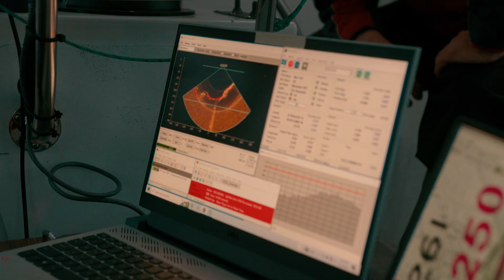E5: Mapping The Uncharted Arctic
CREDITS:
Directed, Filmed and Edited by Phineas Alexander
Graphic Design by Miranda Fox Arias
Sound Design by Benny Alexander

After finally arriving in Greenland, the crew of the Marie Tharp team up with visiting oceanographers to map the local uncharted glacial fjords. Will a piece of ice, a broken propeller, and a surprise haul out in Nuuk stop Captain Matt Rutherford and his crew?

Produced by Sabrina Palko
Produced by Graham Barbour
Special thanks to Scott Alexander, Anne Kahn, Flossie Crisp, Matthew Hruska
Made in association with Sly Dog Creative

All life requires a healthy Ocean to survive. The Ocean Research Project (ORP) is dedicated to scientific exploration under sail in pursuit of the knowledge necessary to better understand human-induced stress on the Ocean. We are forging a new path of discovery by combining modern technology with age-old efficiency to create lower-cost research expeditions that provide an effective alternative to the more costly, big science paradigm. ORP’s research objectives are from close collaborations with scientists focusing on the most critical environmental issues.

After Matt Rutherford finished his record-making, solo circumnavigation of the Americas, he knew sailing was his passion. He was determined to find a way to use this passion to give something back to the Ocean. In 2012, Matt founded Ocean Research Project (ORP), a nonprofit organization based in Annapolis, Maryland. Since its founding, ORP has been dedicated to reversing humanity’s negative impact on the Ocean through science, exploration, and education.